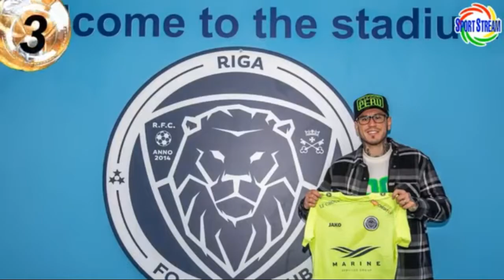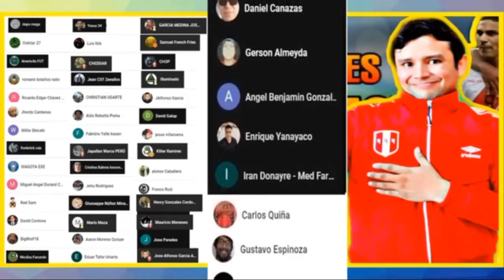GUSTAVO DULANTO nuevo jugador del RIGA de LETONIA